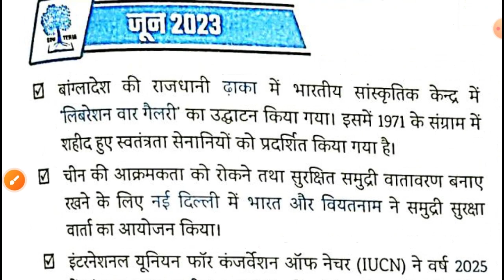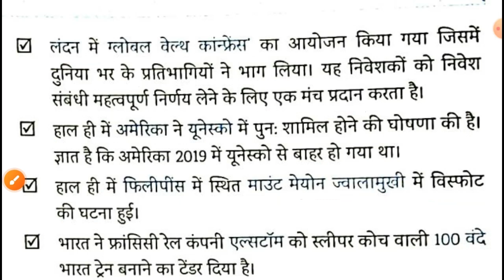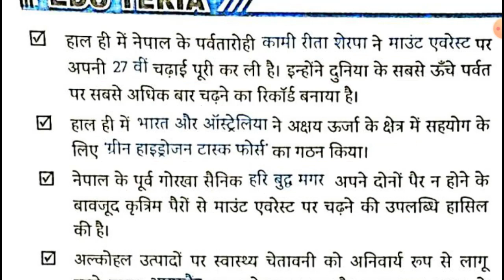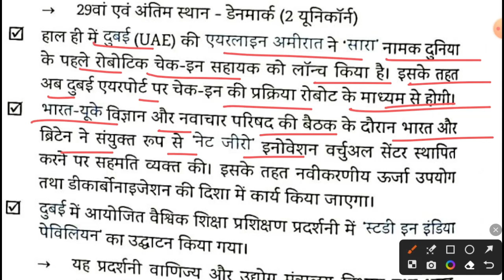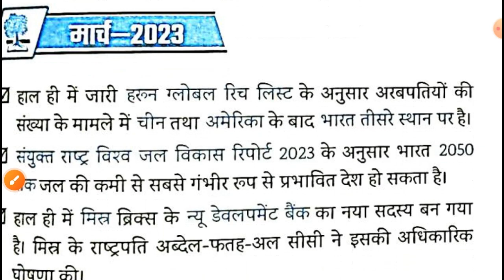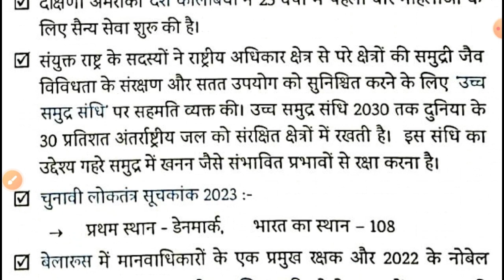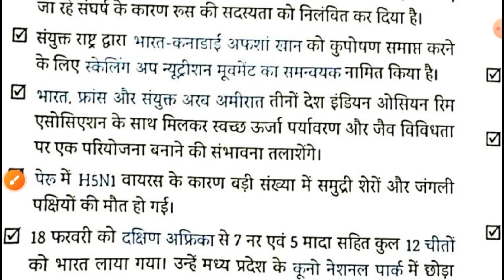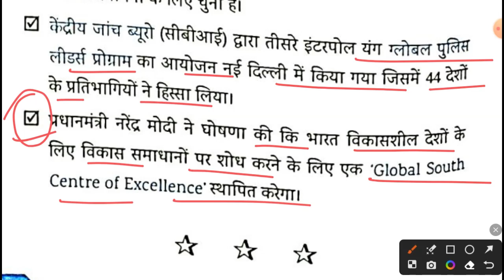Edu Teria Current Affairs 2023 | अर्धवार्षिक की करेंट अफेयर्स | January 2023-June 2023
Topics Covered: Hello  दोस्तों इस Video में मैंने आपको Edu Teria Current affairs  से जुड़े महत्वपूर्ण प्रश्न Cover किया, जो की बहुत ही important है आप के Exam के लिए |

EduTeriaSixMonthCurrent Affairs2023

EduTeriaCurrent AffairsHalfyearly2023